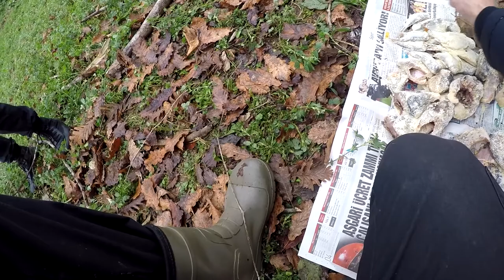Dere zehirlenmiş hiç balık tutamadık !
merhaba ;

Malesef derenin kenarındaki manda çifliğinin zemini temizlenerek dereye akıtılmış tüm gübre ve bu sebepten derenin oksijeni azalmış olabilir sonuçta gübre oluşturduğu asit ile sudaki canlıların üzerinde ters etki yapabilir düşüncesindeyim bu sebepten balık tutamadığımı düşünmekteyim .